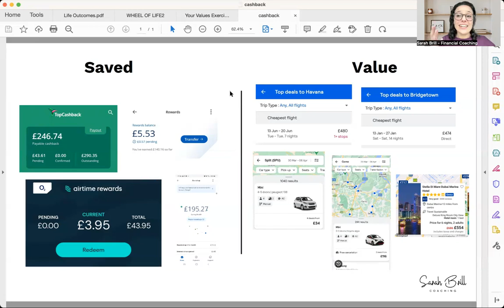Unveiling the Truth Behind Cashback Schemes: Are They Really Worth Your Time & Money? Find Out Now!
Find out how much I earned in one year after using those 'waste of time' cashback websites, airtime rewards, and 1% cashback accounts...

Links mentioned in the video:
TopCashback UK -